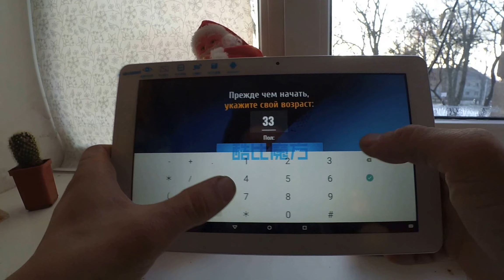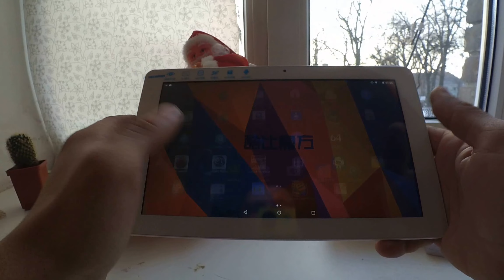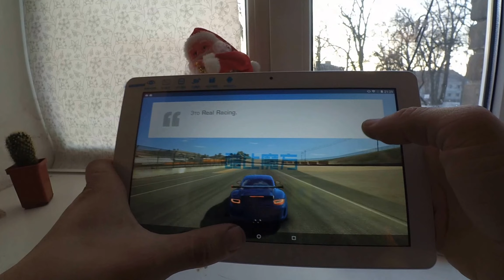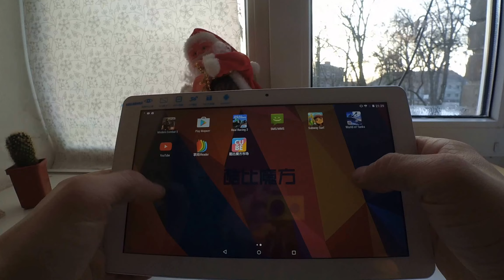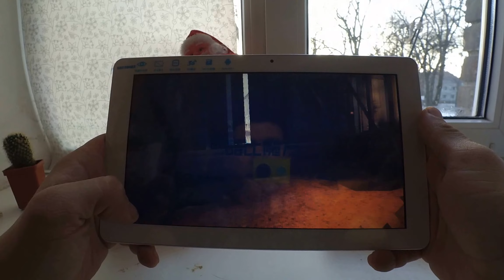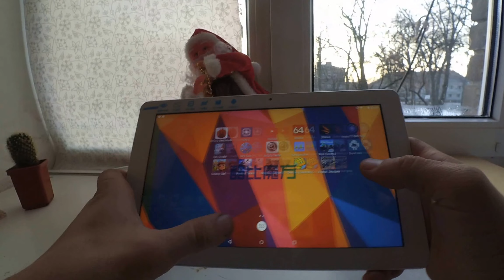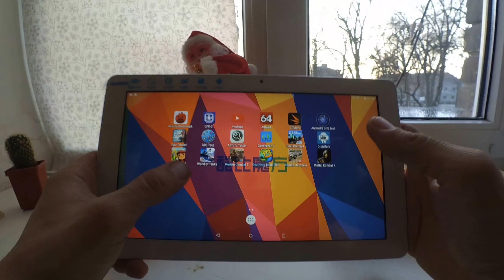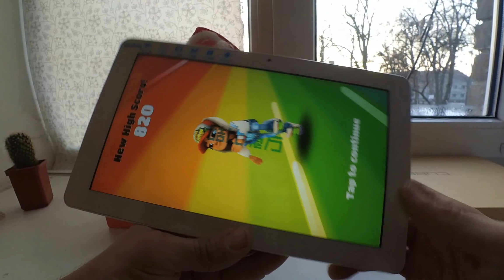Cube U81 Game test